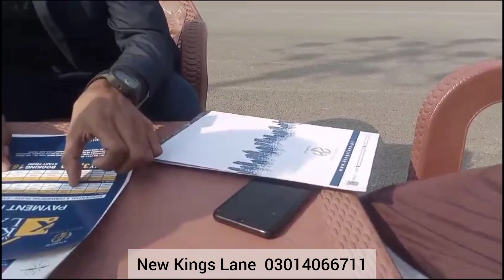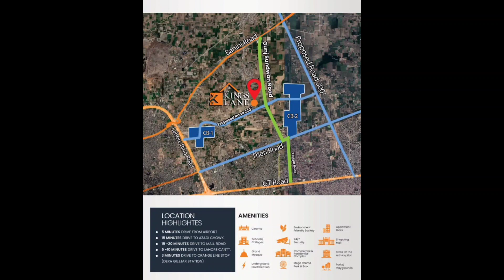Payment Plan Brief to Client |New Kings Lane Housing Society | Usman Shahid Khan 03014066711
Residetial & Commercil Plots - 3 Years Payment Plan
Location: New kings lane Ganj Sindhua Road Lahore
Ner Manawan Police Station
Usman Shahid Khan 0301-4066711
New Kings Lane Ganj Sindhua Road Lahores://
New Kings Lane Housing Society (Project Of Hassan Zawar Developers)

Location: 𝐌𝐚𝐢𝐧 GT Road Near Manawaan Hospital, 𝐋𝐚𝐡𝐨𝐫𝐞
𝟎3 𝐌𝐚𝐫𝐥𝐚 Residential Plots 𝐨𝐧 12% 𝐃𝐨𝐰𝐧-𝐏𝐚𝐲𝐦𝐞𝐧𝐭 |
36 𝐌𝐨𝐧𝐭𝐡𝐥𝐲 𝐈𝐧𝐬𝐭𝐚𝐥𝐥𝐦𝐞𝐧𝐭𝐬 𝐚𝐧𝐝
15% 𝐚𝐭 𝐩𝐨𝐬𝐬𝐞𝐬𝐬𝐢𝐨𝐧, 𝐟𝐨𝐫 𝐬𝐚𝐥𝐞 𝐚𝐭 GT 𝐑𝐨𝐚𝐝 𝐋𝐚𝐡𝐨𝐫𝐞.
New GST Rate List 2025: Updates,
Total Price-1,500,000 Only.
Main Features
✅ Parks
✅ Green Belts
✅ Carpeted Roads
✅ Electricity
✅ Boundary Wall
✅ Gated Community
✅ 24/7 Security
✅ Graveyard 8-Kanals
Secrete Behind 30 % Booking of Kings Lane Housing Society,
Mashallah Housing Scheme Lahore, Mashallah Scheme visit